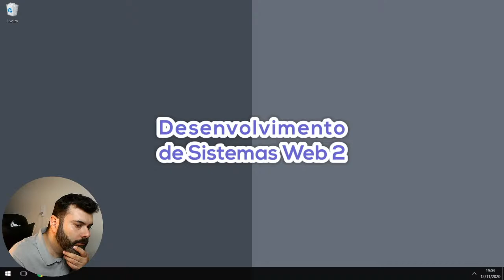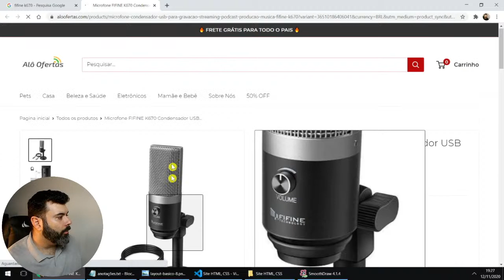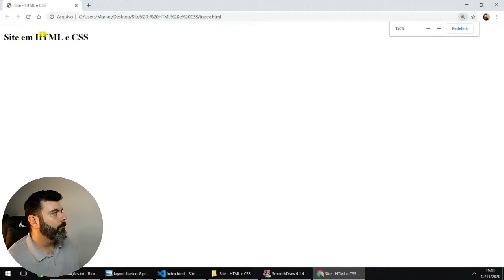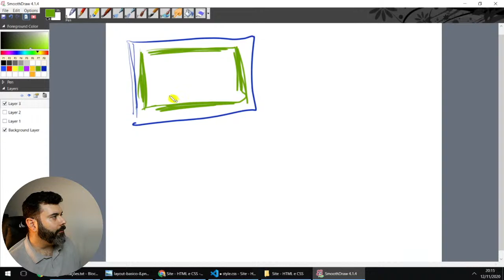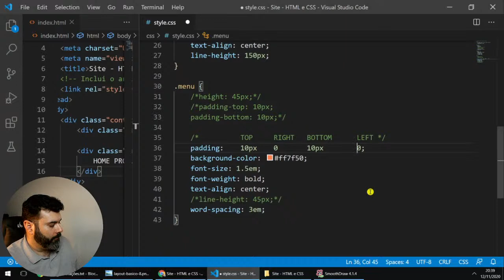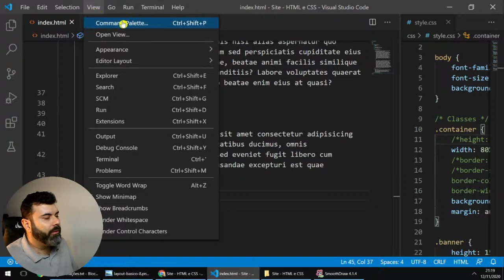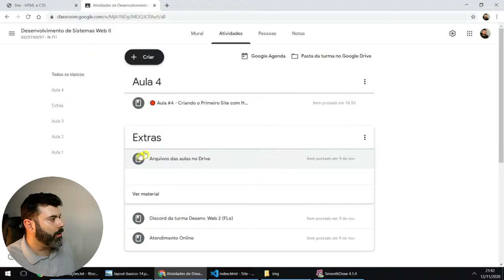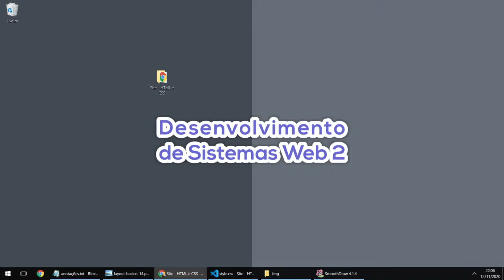🔴 Aula #4 - Criando o Primeiro Site com HTML e CSS (parte 1)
Buenas! Nesta aula vamos criar o nosso Primeiro Site utilizando HTML e CSS. A partir da estrutura básica, determinada pelo cliente, vamos começar a criar os códigos HTML e CSS, para ajustar as cores, posicionamento, tamanho das divs e demais configurações necessárias.

Na próxima aula vamos concluir, revisar e adicionar novos elementos ao nosso projeto: Primeiro Site utilizando HTML e CSS. Vamos aprender algumas técnicas da linguagem CSS3, como transition, border-radius e a:hover.

Abraço.
Prof. Marnei Cardoso

📌 Baixe os arquivos para desenvolver o Projeto (link fixado nos comentários).